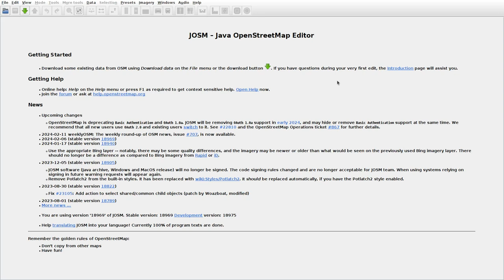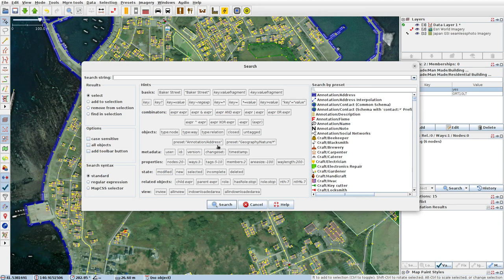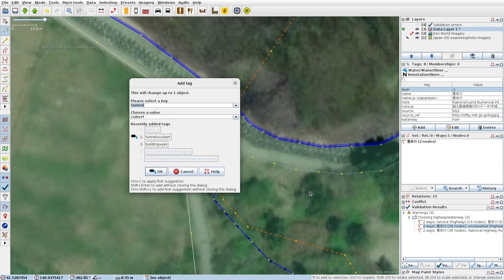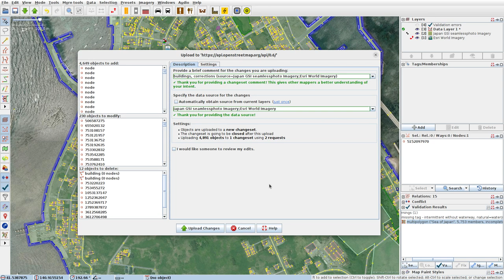JOSMrec1791 2024 02 13